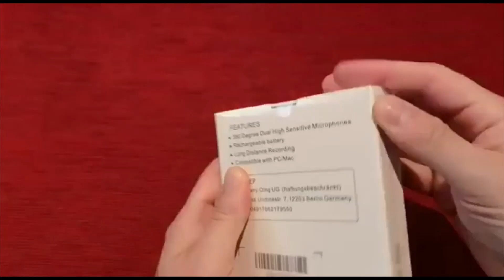Telefo 64GB Registratore Vocale Portatile Digitale Professionale Con Attivazione Vocale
Best Buy su Amazon

Recensioni clienti
4 su 5
429 valutazioni globali

Prezzo: 49,99€

Risparmia 6% acquistando 2 articoli

    📻【Registratore Vocale a Nastro Più Sottile & Stupefacente!】📻 Dimensioni ultra mini (6*32*54 mm / 0.23*1.25*2.1 inch), leggero come una piuma (solo 21 grammi!).È facile da trasportare, Puoi metterlo in un portafoglio, in tasca o in un portachiavi. Il registratore è realizzato in lega di titanio di alta qualità, che ha un'elevata resistenza alle cadute e durata. Il corpo nero, la consistenza delicata e l'atmosfera calma, è un regalo ideale per studenti, avvocati, famiglia, amici, ecc
    🕛【64 GB di Grande Capacità & Lunga Durata Della Batteria】🕛 Il mini Registratore Vocale Professionale è dotato di una grande capacità di 64 GB, che può memorizzare fino a 750 ore di file di registrazione. La batteria integrata di alta qualità da 200 mAh può essere caricata completamente in 2,5 ore. Può registrare continuamente per 50 ore e riprodurre per 30 ore con una singola carica, con una lunga durata della batteria. Perché Telefo Voice Recorder non è il tuo partner affidabile quotidiano?
    ⏩【Avanti Veloce/Riavvolgimento Veloce & Funzione OTG】⏩ Tenere premuto il pulsante su/giù per avanzare/riavvolgere velocemente la registrazione per risparmiare tempo nella riproduzione della registrazione. Naturalmente, rilasciando il pulsante, la registrazione tornerà alla normale velocità di riproduzione. Inoltre, il nostro registratore vocale digitale ha la funzione OTG: tramite l'adattatore Type-C/Micro-USB allegato, puoi visualizzare/eliminare i file direttamente sul tuo telefono
    📱【Riduzione del Rumore Intelligente PCM & Protezione Della Batteria Scarica】📱 Registrazione con un tasto del Mini Registratore Vocale con funzione di riproduzione, che può registrare fino a 384 Kbit/s di qualità del suono. Utilizza la più recente tecnologia di riduzione intelligente del rumore digitale tripla a dieci core PCM per proteggere la tua esperienza di ascolto di alta qualità. E ha una funzione di protezione dei dati, salva automaticamente i dati quando la batteria è scarica
    🔎【Garanzia di un Anno & Negozio Telefo】🔎 I registratore Telefo hanno superato severi controlli di qualità di fabbrica prima della spedizione, ti assicuriamo di acquistare. Lascia che il registratore Telefo ti accompagni e registri la tua vita colorata! I nostri prodotti offrono 1 anno di garanzia e supporto a vita. In caso di domande o problemi, non esitate a contattare il nostro team di supporto. Grazie per aver visitato il negozio Telefo!🛒🛒🛒